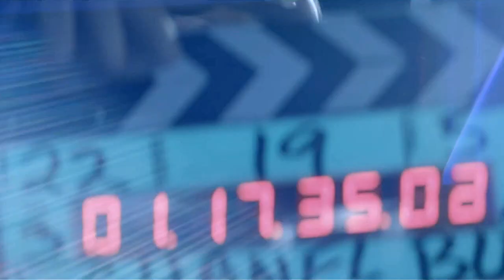Inner Heart - I Will Never Forget You (Original Mix)Alveda Music